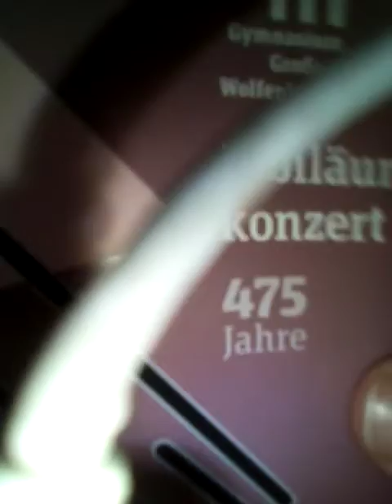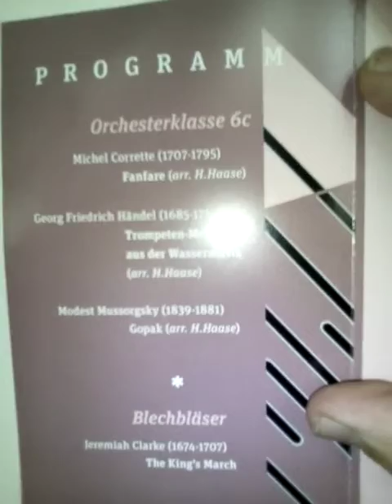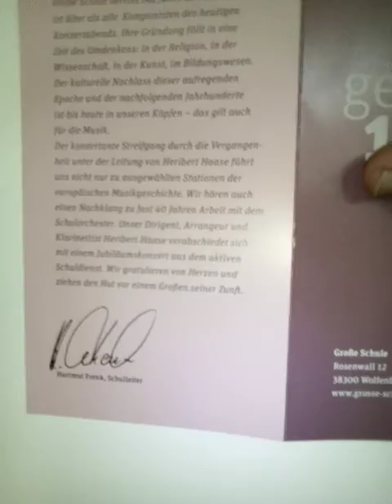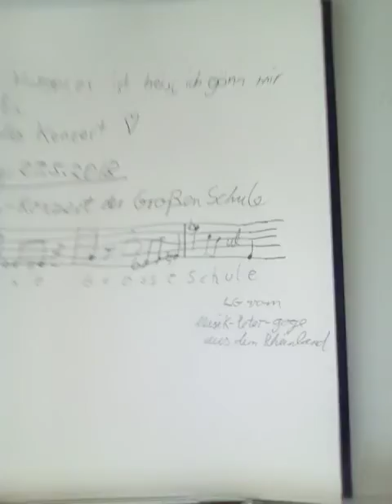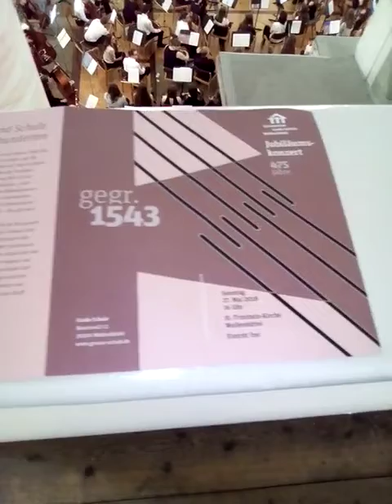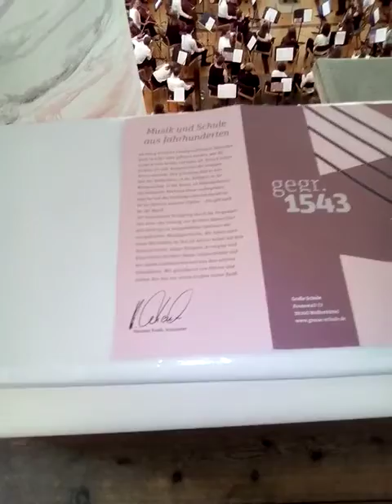Eröffnung des Jubiläums Konzert Sonntag Sonntag 27.05.2018 Trinitatiskirche Wolfenbüttel